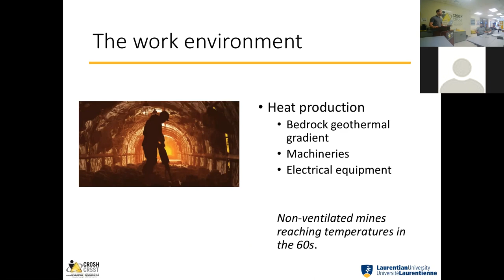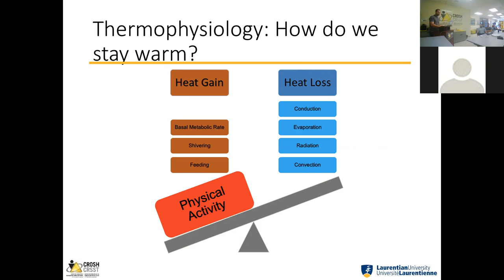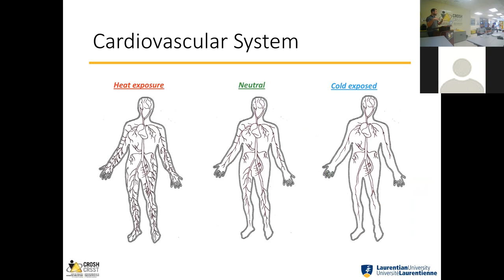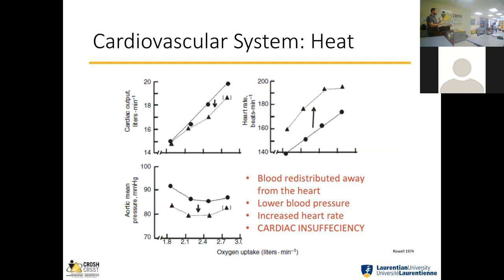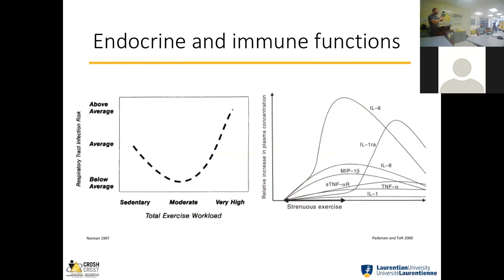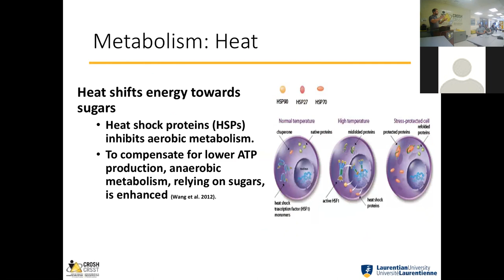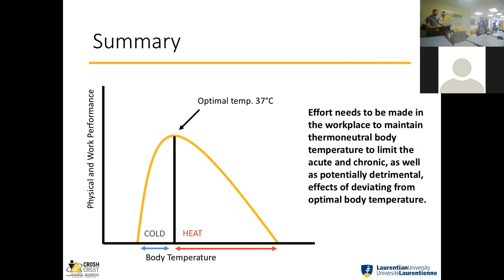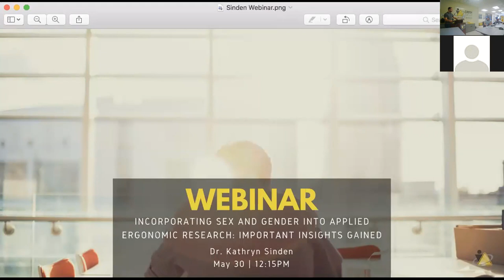Webinar: Occupational Environment & Thermal Stress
Dr. Dominique Gagnon is an Assistant Professor with the School of Human Kinetics in the Faculty of Health at Laurentian University and CROSH Researcher since his arrival at Laurentian in 2015. Dr. Gagnon gained knowledge in the field of occupational health and safety from working at the Finnish Institute of Occupational Health from 2010 to 2014. His work involves investigating the effects of environmental factors and temperature on human metabolism in various populations. From his work, he is particularly looking into: 1) the use of fat and sugar during cold and warm exposure during physical work and how it relates to fatigue, 2) the influence of working in cold and warm conditions on the immune system, and 3) how oxygen availability and use is altered under thermal stress during physical work.